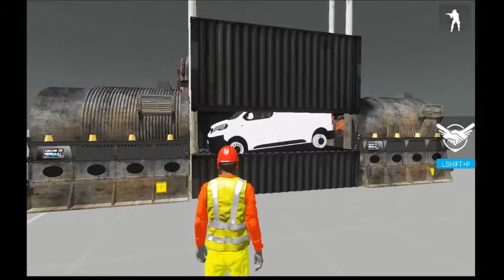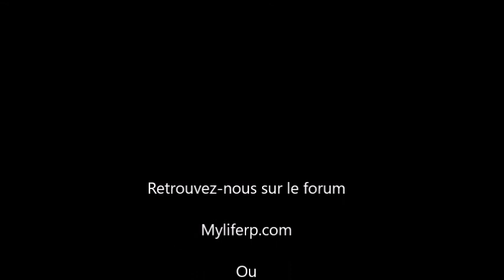presse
Ajout de la fonctionnalité presse hydraulique pour le serveur Arma III Myliferp.com les vilains qui se parquent comme des cochons, prenez garde.